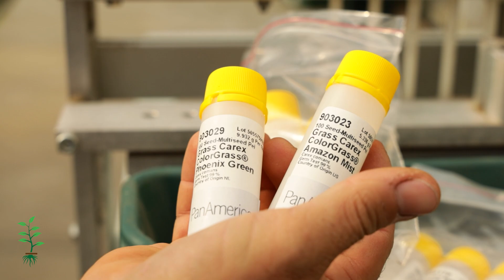Svet rasadnika ep. 109 15.04.2023. Rasadnik "Seočanac"